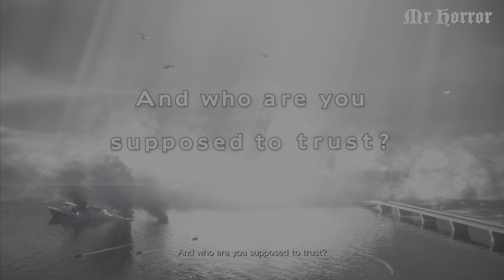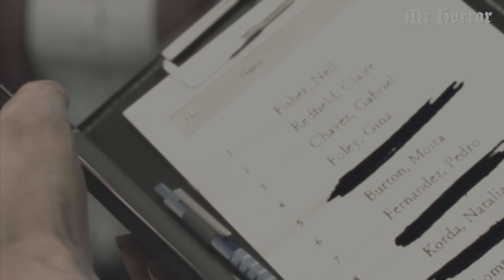Resident Evil Revelations 2-Part 1 NO COMMENTARY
This game is still scary and creepy and makes me jump just like when it first came out 🫣